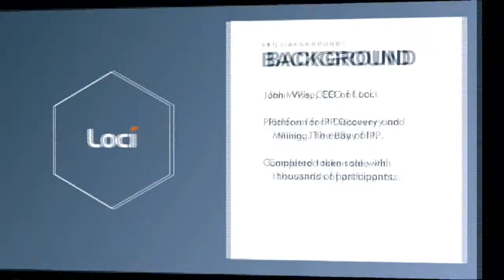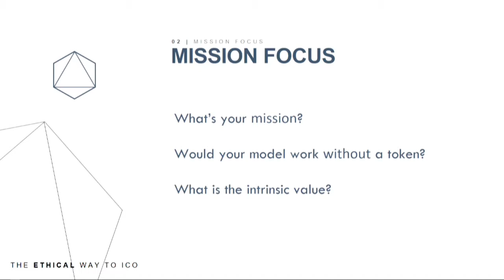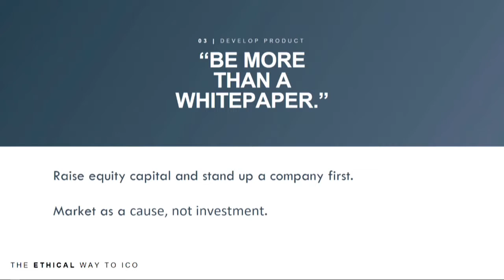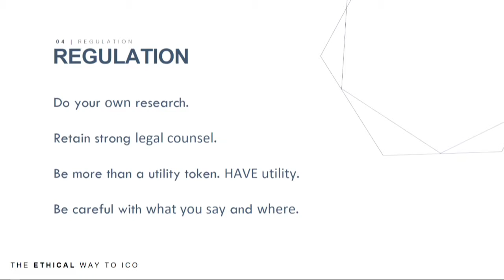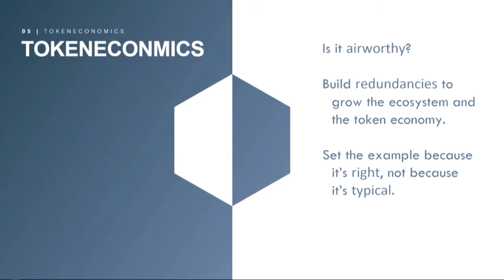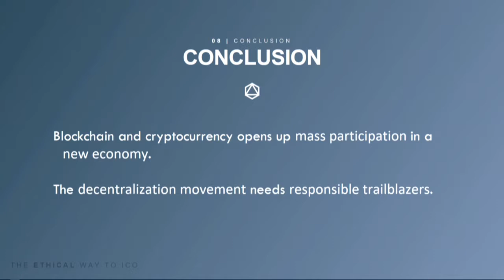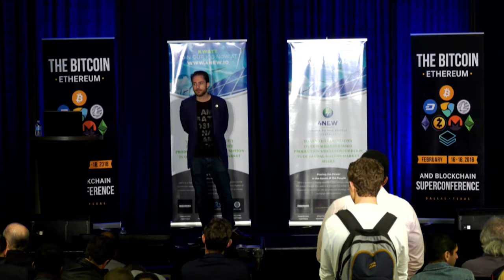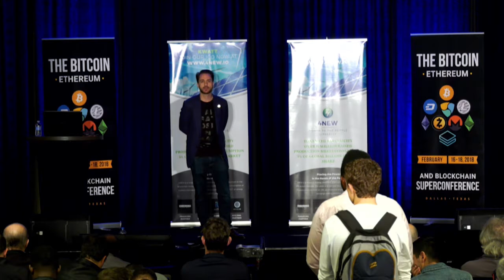John Wise (Loci, Inc.)